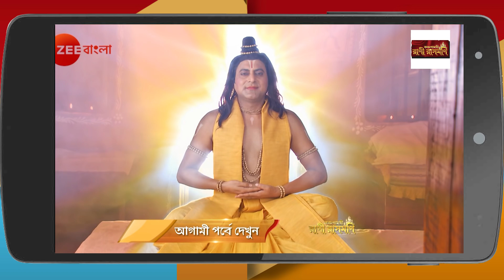Andarmahal | EP - 246 | Webisode | Koneenica Banerjee, Koushik Chakraborty | Zee Bangla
Andarmahal is a Bengali drama television series starring Koneenica Banerjee, Koushik Chakraborty and Debolina Dutta. The story revolves around Parameshwari, who is married into a wealthy family and tries hard to adjust to the new lifestyle. Soon, she realises that she has lost her identity and is now known as Andarmahal. The story touches upon the topic of identity crisis that most women go through.